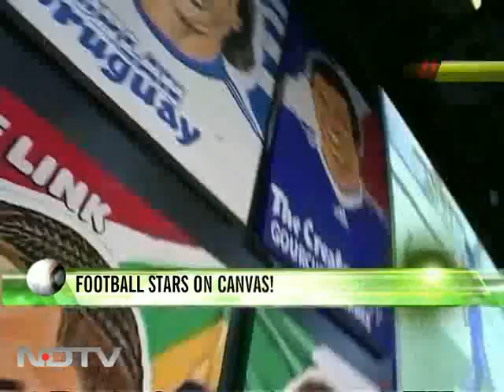Football stars on canvas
Artists from different parts of Africa have gathered in Johannesburg to paint life-size portraits of football stars participating in the World Cup.